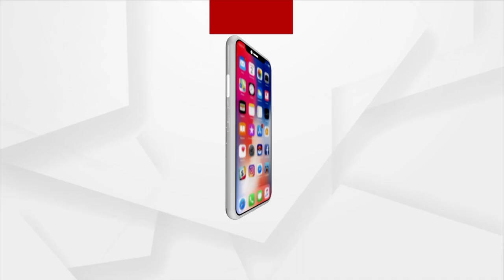I Don't Know How Bapu Parida's Name Came To The List: Sambit Rout